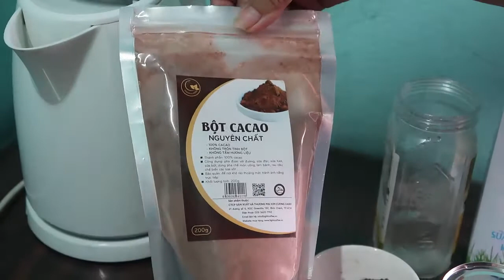Cách pha một ly CA CAO SỮA ĐÁ ngon tuyệt luôn // Hà Nguyễn Thị Thanh.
Ca cao sữa đá là một loại thức uống rất ngon, hôm nay mình xin chia sẻ cách pha ca cao sữa đá ngon tuyệt luôn. Mời các bạn cùng xem.